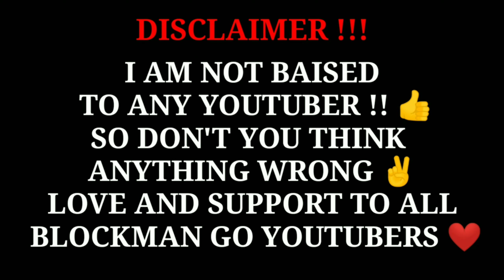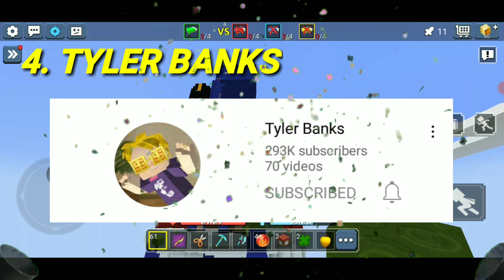𝐓𝐎𝐏 𝟓 𝐁𝐋𝐎𝐂𝐊𝐌𝐀𝐍 𝐆𝐎 𝐏𝐋𝐀𝐘𝐄𝐑'𝐒 𝐖𝐈𝐓𝐇 𝐋𝐄𝐆𝐄𝐍𝐃𝐀𝐑𝐘 𝐒𝐊𝐈𝐋𝐋𝐒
Hello Guys ✨
This video is about 𝐓𝐎𝐏 𝟓 𝐁𝐋𝐎𝐂𝐊𝐌𝐀𝐍 𝐆𝐎 𝐏𝐋𝐀𝐘𝐄𝐑'𝐒 𝐖𝐈𝐓𝐇 𝐋𝐄𝐆𝐄𝐍𝐃𝐀𝐑𝐘 𝐒𝐊𝐈𝐋𝐋𝐒 |